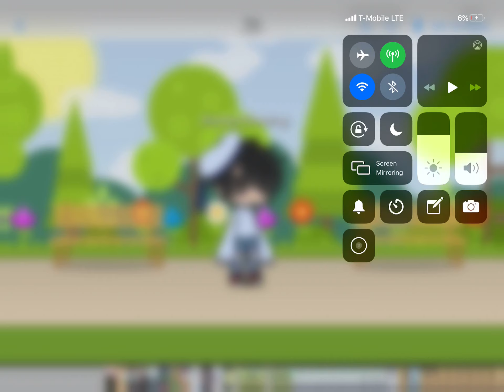UH THIS MY FIRST GACHA LIFE VID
Srry if it’s bad